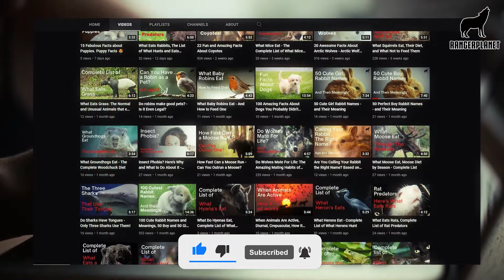Grizzly Bear 101 - Fast Grizzly Bear Facts and Information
GRIZZLY BEAR 101 - FACTS AND INFORMATION

Here’s an overview of probably the most well-known species of bear, the Grizzly bear. From location to diet, mating, predators, and more. Grizzly bear - facts and information.

- If you learned something then please give the video a thumbs up!

- We always appreciate constructive feedback and suggestions.

0:00 Introduction and Description
0:41 Size and Weight
1:01 Location
1:41 Habitat, Hunting and Diet
2:02 Behavior
2:22 Predators, Mating and Rearing
3:02 Lifespan and Conservation status
3:22 Thanks / Outro
MORE WILDLIFE CONTENT